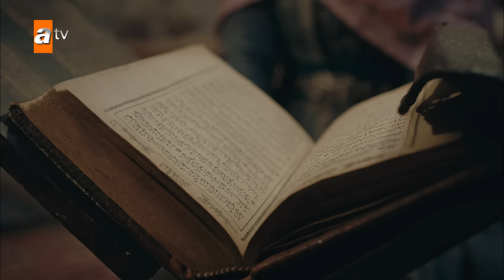Kuruluş Osman 64. Bölüm (Sezon Finali)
Kuruluş Osman 64. Bölüm Özeti:
Dukas ve ordusunun uç bölgesine gelişiyle kaçınılmaz hale gelen
büyük savaş öncesinde Osman Bey, Türkmen beylerinin desteğini arkasına almıştır ve Selçuklu Sultanı Mesud’un söz verdiği gibi ordusuyla gelmesini beklemektedir. Diğer yanda Dukas ve Nikola, uç bölgesindeki Türk varlığını tümüyle bitireceğini düşündükleri büyük muharebe öncesinde tüm hazırlıklarını tamamlamıştır. Bölge tekfularının askerlerinin Dukas’ın birliklerine katılması ile Bizans ordusu devasa boyutlara ulaşır. Büyük savaş öncesi Osman Bey, düşmanın mühimmat koluna yaptığı baskın ile dengeleri değiştirmeyi planlarken, Nikola’nın obadaki ajanı Zoe ise haince planını uygulamaya koyarak Malhun Hatun’u hedef alır. Büyük savaş günü gelip çattığında Konya’dan gelen bir haber tüm dengeleri değiştirecektir...  Osman Bey, Malhun Hatun’dan beklediği müjdeyi alır ve hasretle beklediği evladını kucağına alarak büyük bir sevinç yaşar.
Oyuncular : Burak Özçivit (Osman), Nurettin Sönmez (Bamsı), Erkan Avcı (Nikola), Didem Balçın (Selcan), Yıldız Çağrı Atiksoy (Malhun Hatun), Seda Yıldız (Şeyh Edebalı), Özge Törer (Bala Hatun), Emre Basalak (Gündüz), Burak Çelik (Göktuğ), Teoman Kumbaracıbaşı (Togay), Ahmet Yenilmez (Demirci), Emin Gürsoy (Kumral Abdal), Yiğit Uçan (Boran), Abidin Yerebakan (Akça Derviş), Buse Arslan (Aygül), Çağrı Şensoy (Cerkutay), Emel Dede (Gonca), Ömer Ağan (Saltuk), Ayşen Gürler (Helen), Şahin Ergüney (Umur) ve Cüneyt Arkın (Aksakallı)
O, kömür karası gözleriyle, gaza ve hürriyet ateşini tutuşturacaktı. O, kömür karası gözleriyle, gaza ve hürriyet ateşini tutuşturacaktı.

72 milleti kıran bozuk düzene karşı başkaldırı, mazlumların sessiz çığlığına umut, Kuruluş’un adı oldu…